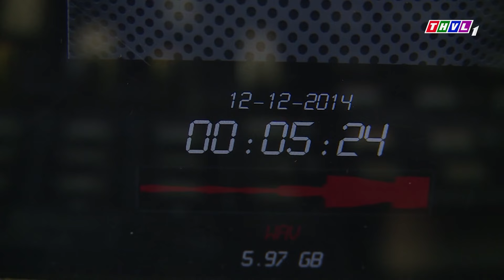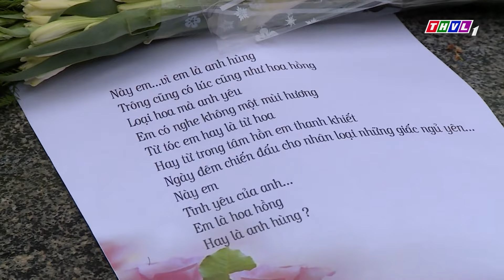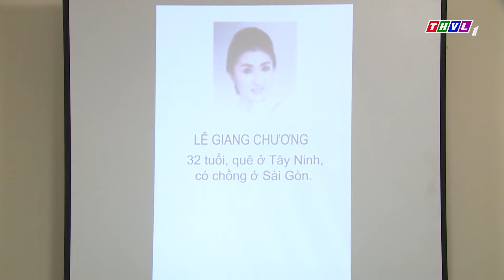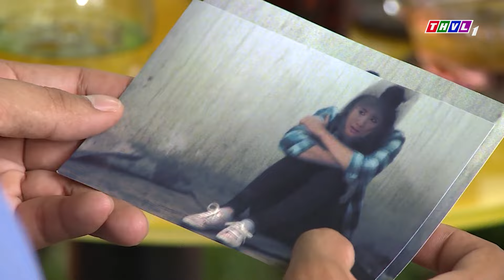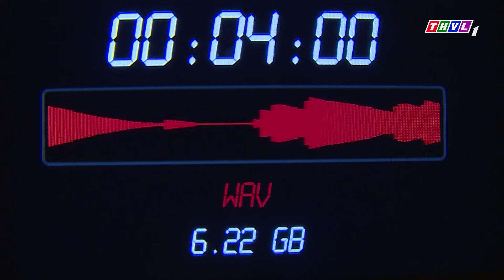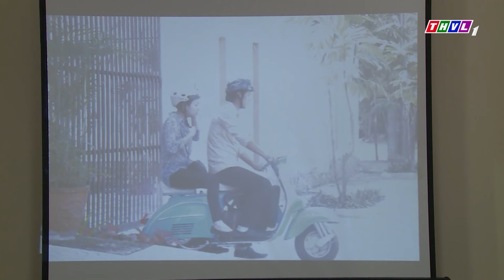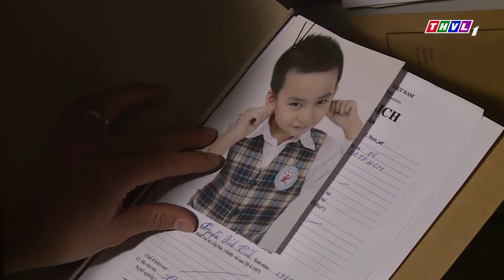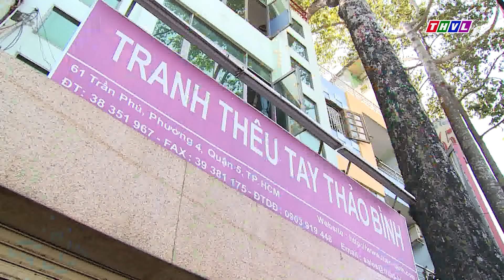LÒNG MẸ ÁM ẢNH GÁNH CHỊU NỖI ĐAU MẤT CON TRAI | PHIM BỘ VIỆT NAM | PHIM TÂM LÝ XÃ HỘI VIỆT NAM 2024